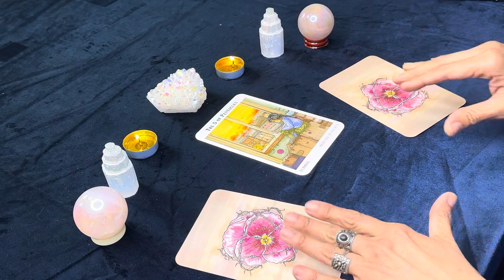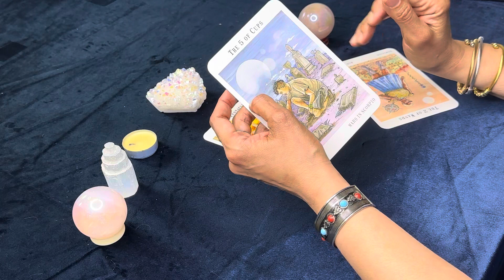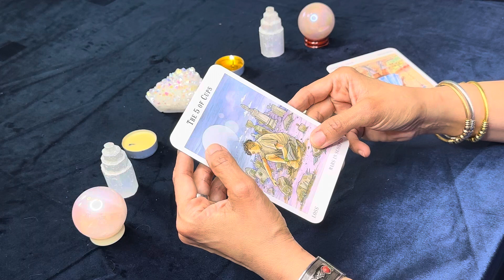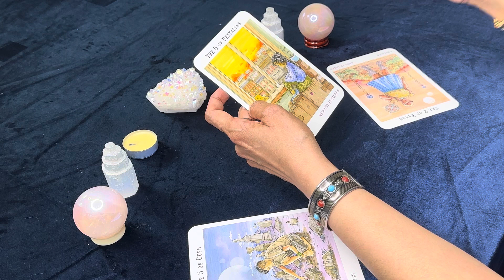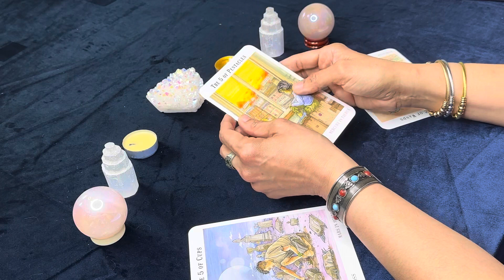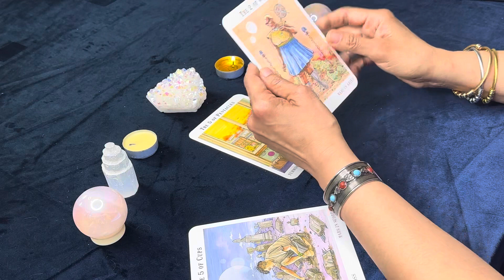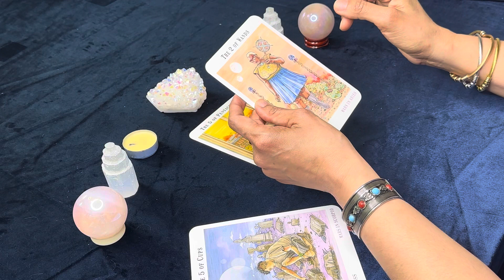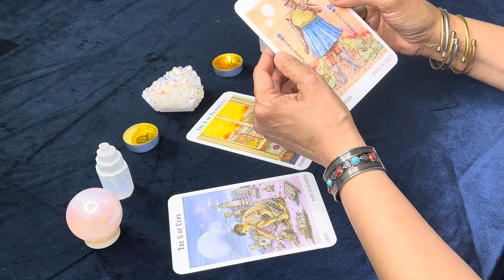Community Tarot Reading With “New World Tarot Deck”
Hey witches! Join me in this collective tarot reading for the community, in which we’ll delve into a current situation you may be dealing with, what messages and signs you might be missing and what you should do about it.

Hope this reading’s message resonates with you!